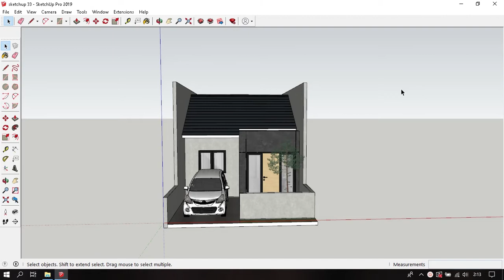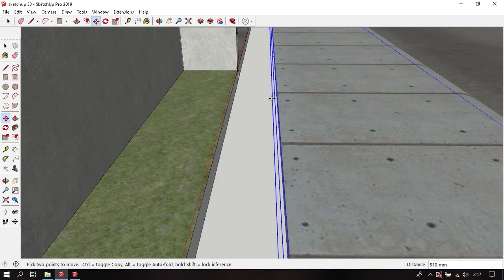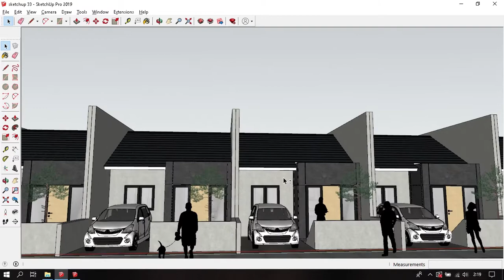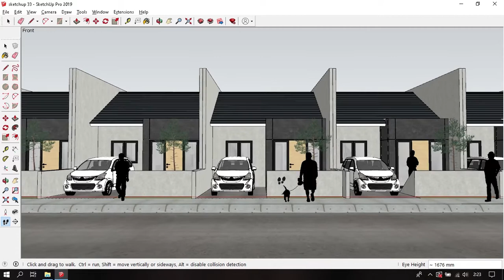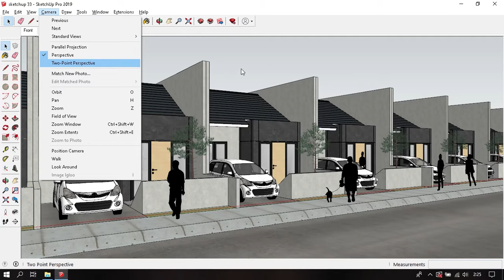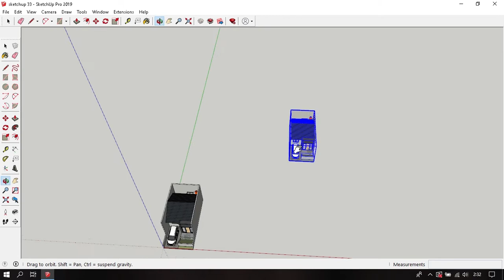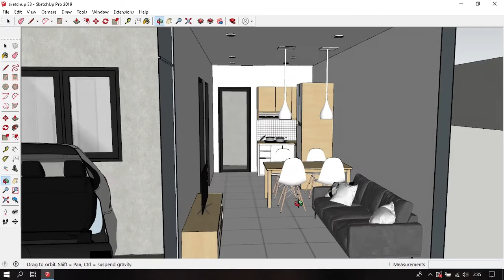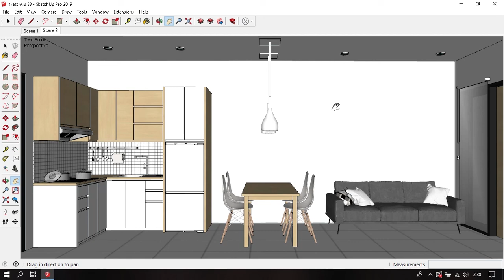Export 3D Sketchup Menjadi File JPG - belajar sketchup 33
Pada kali ini topik belajar sketchup yang dibahas adalah export 3d sketchup menjadi file jpeg dengan sketchup 2019

Dan ini juga adalah series akhir dari rumah sederhana, selanjutnya kita akan membahas hal baru